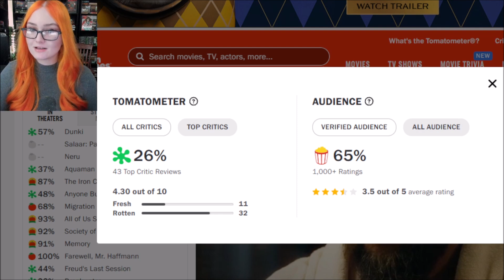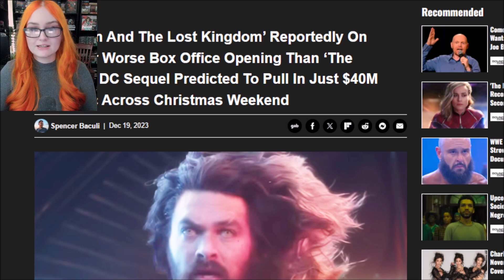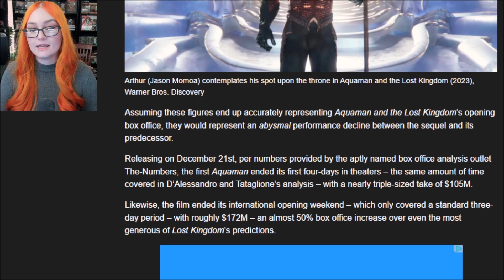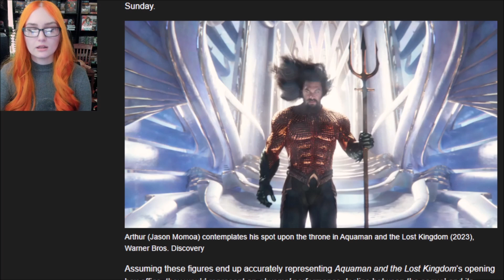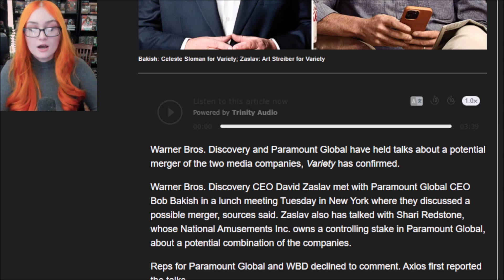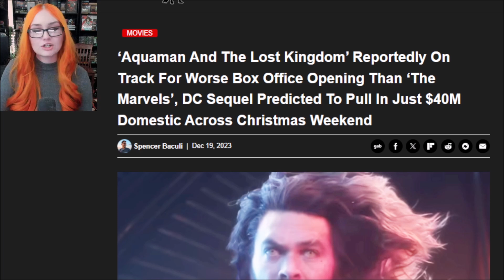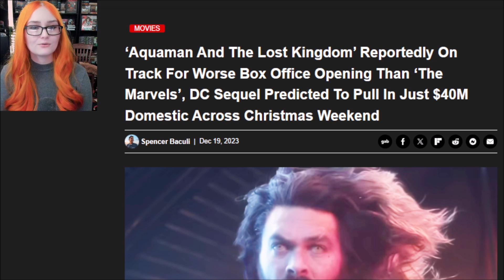Aquaman 2 Box Office WORSE Than The Marvels, Could Be Beginning Of Warner Bros & Paramount MERGER